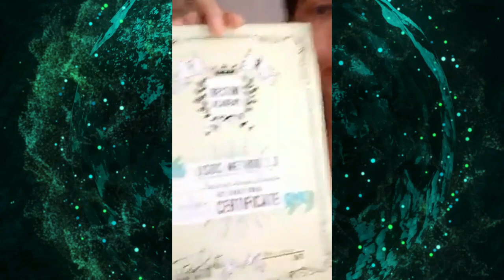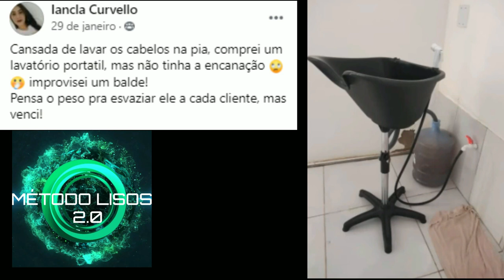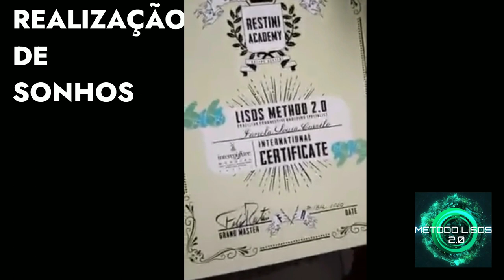LISO PERFEITO COM CERTIFICADO INTERNACIONAL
Iancla Curvello, aluna do MÉTODO LISOS 2.0, entrou no curso com o dinheiro que conseguiu graças às aulas da jornada gratuita. Hoje ela mudou sua vida e conquistou o certificado internacional

Afinal, quem é Felipe Restini? A MINHA MISSÃO É TRANSFORMAR CABELEIREIROS EM EXPERTS QUE DOMINAM A ARTE DO CABELO PERFEITO E SAUDÁVEL E CONQUISTAR O SONHO DE TER O SEU SALÃO DE SUCESSO. SE VOCÊ É OU QUER SER ARTISTA DOS CABELOS, VOCÊ TEM QUE FAZER PARTE DESSA REVOLUÇÃO NA PROFISSÃO.